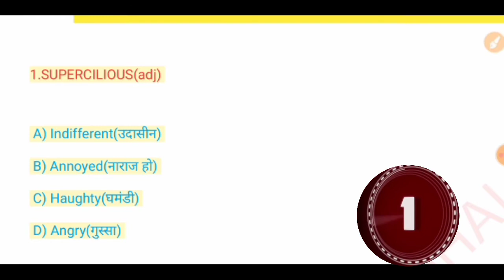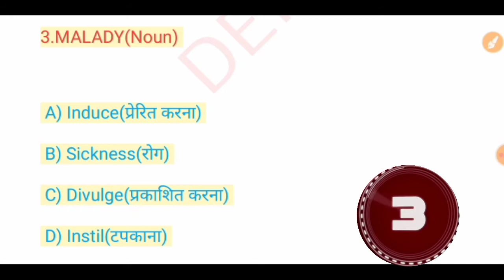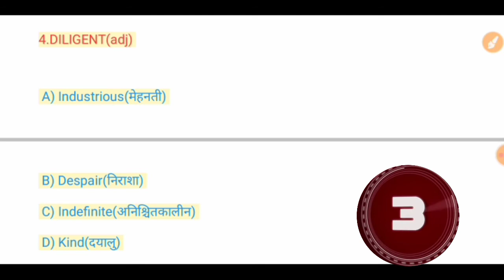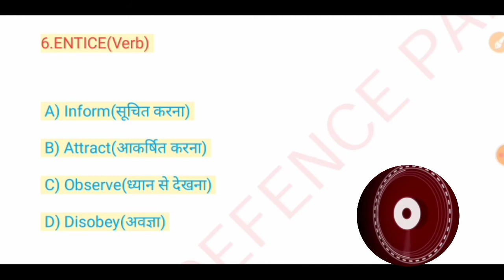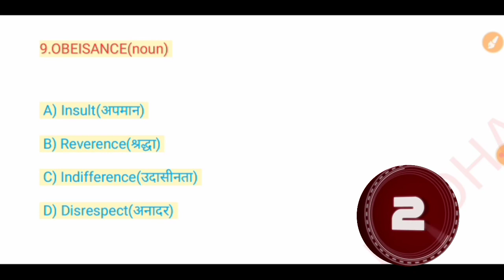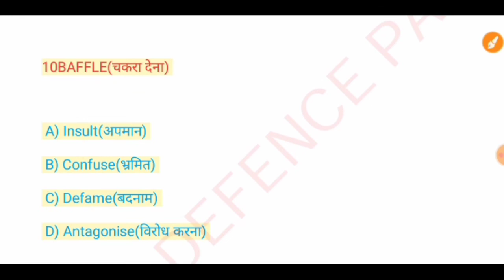SSC Previous Years Vocab practice Set-10/Defence special vocab/Top Synonym Question/Vocab with trick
Airforce/Navy/NDASSC/Vocab practice Set/Defence special vocab/Top Synonym Question/Vocab with tricks

Airforce/Navy/NDA/SSC/English Vocab Quiz/Defence special vocab/Top-40 Synonym with full explaination

In the English language, synonyms have the same meaning as another and can be used interchangeably in a sentence. How good are you when it comes to identifying and using these words in a sentence? Are you
 that good? Test your English word power by taking up the quiz below. All the best!